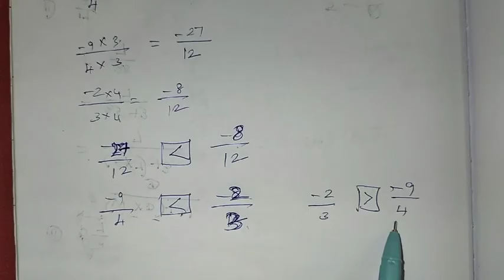8th Maths Ch-1 Numbers | Example 1.6 | Samacheer One plus One channel